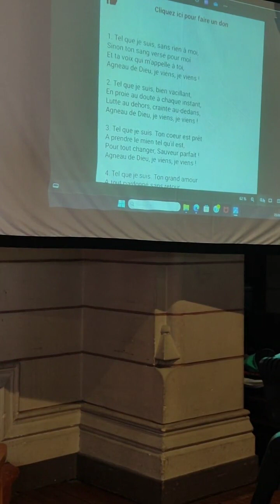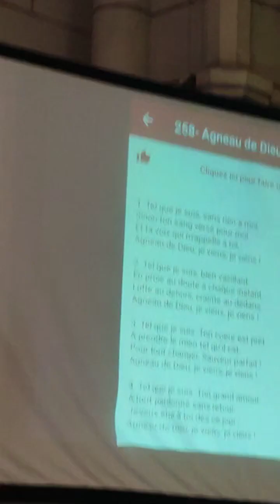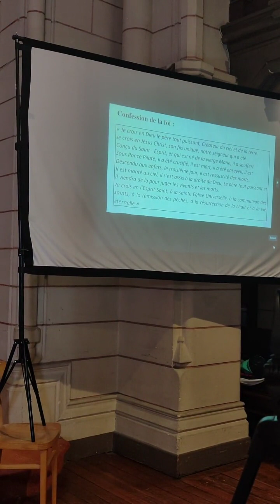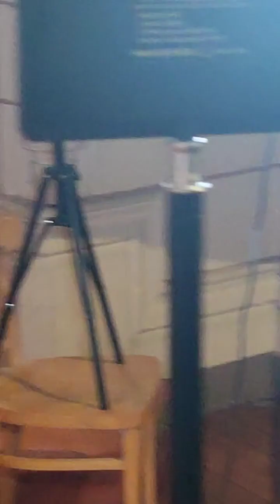CULTE AVEC SAINTE-CENE À L'EEC DE MARCADET POISSONNIER AVEC LE PASTEUR RAYMOND MOUKALA